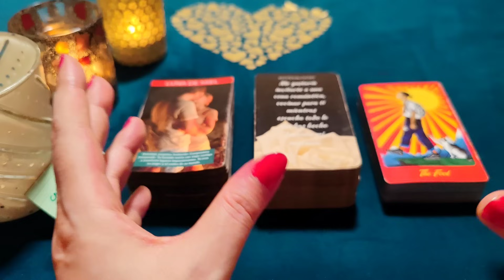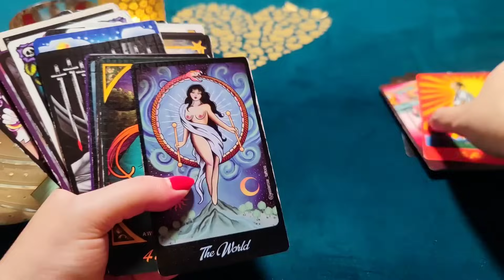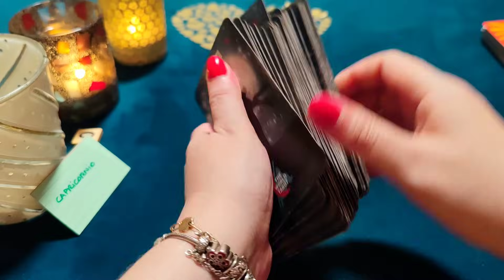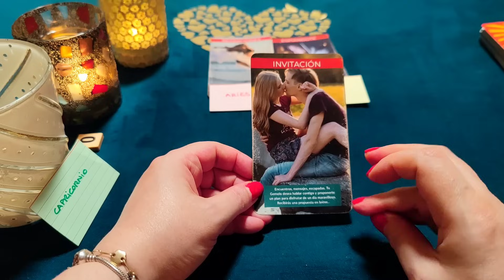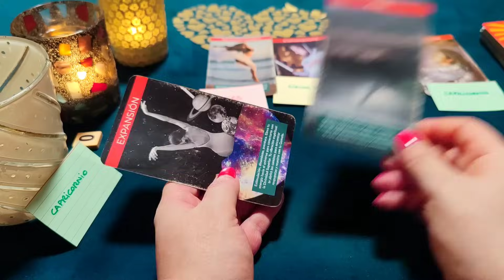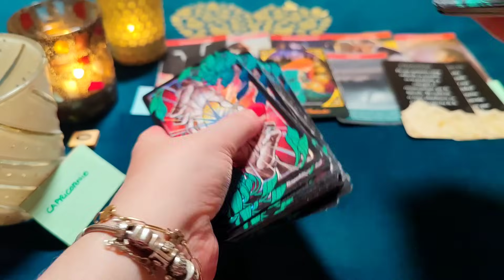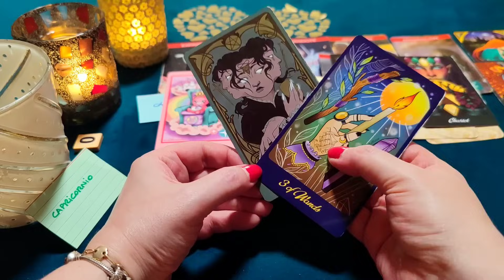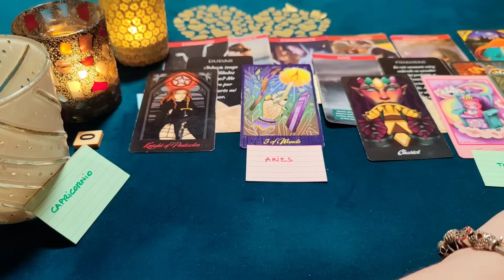CAPRICORNIO ♑ TE EXTRAÑO LOCAMENTE COMO MI REINA💍‼️😱HORÓSCOPO CAPRICORNIO AMOR OCTUBRE 2023❤️